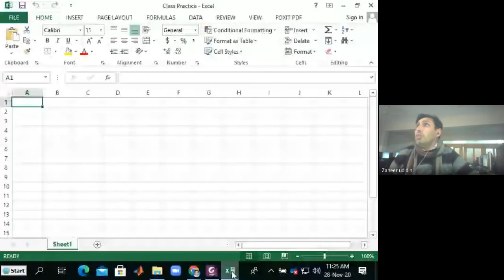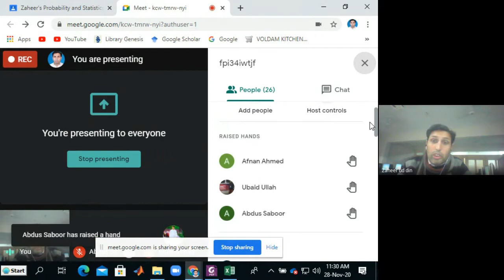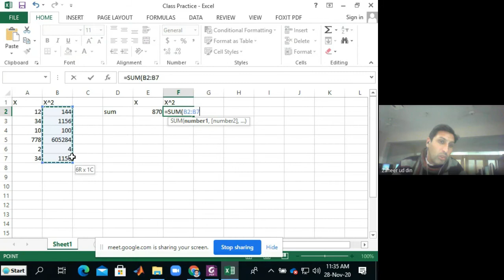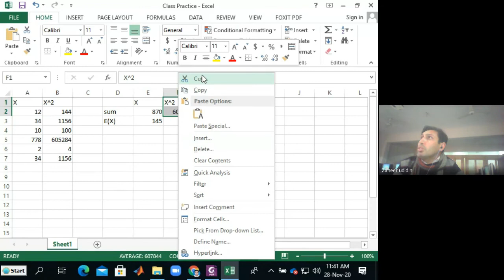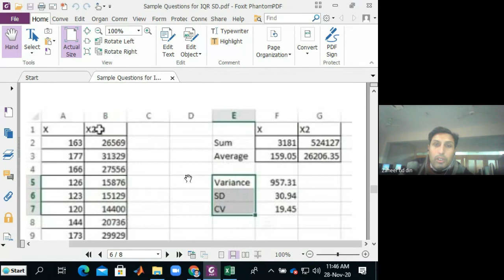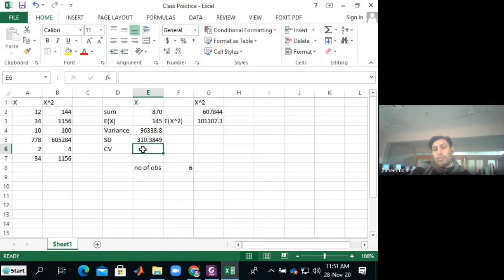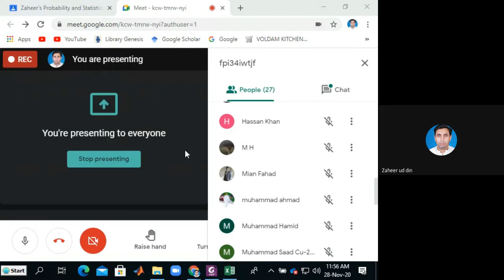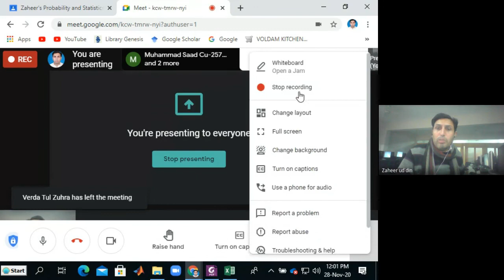Practice students interection Var SD CV